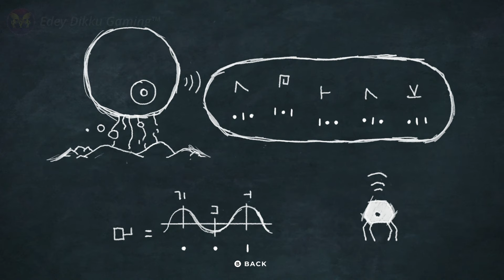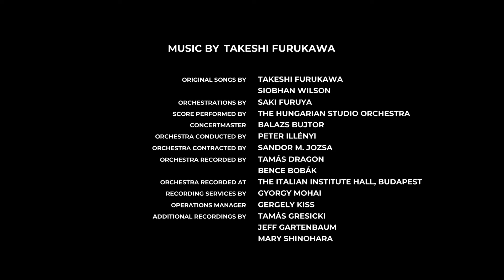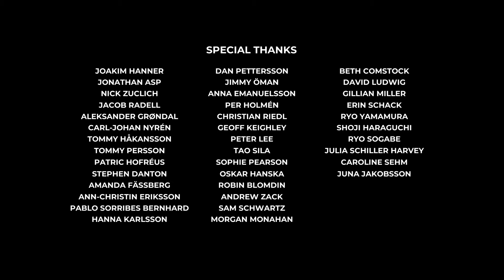Alien Robots👽Attacked The Peaceful Village - PLANET OF LANA Full Gameplay Walkthrough No Commentary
A young girl named "lana" and her cat friend "mui" embark on a rescue mission to save her sister & her village through a colorful world full of cold machines,to solve ultimate puzzles and fight with unfamiliar creatures. Planet of Lana is a cinematic adventure framed by an epic sci-fi saga that stretches across centuries and galaxies..
"లానా "అనే యువతి మరియు ఆమె పిల్లి స్నేహితురాలు "ముయి" తన సోదరిని మరియు ఆమె గ్రామాన్ని గ్రహాంతర రోబోట్ మెషీన్ల రంగుల ప్రపంచం నుండి రక్షించడానికి, అంతిమ పజిల్స్ పరిష్కరించడానికి మరియు తెలియని జీవులతో పోరాడటానికి రెస్క్యూ మిషన్‌ను ప్రారంభించింది. ప్లానెట్ ఆఫ్ లానా అనేది శతాబ్దాలుగా  గెలాక్సీలలో విస్తరించి ఉన్న ఒక పురాణ సైన్స్ ఫిక్షన్ కథ ద్వారా రూపొందించబడిన సినిమాటిక్ అడ్వెంచర్..

Plz Enjoy The Game🤞🤞...